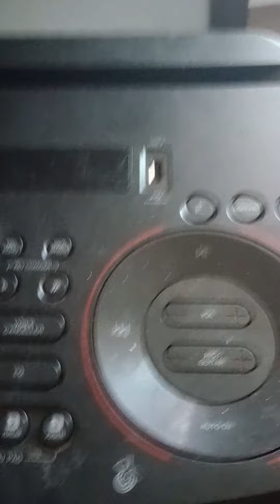I tried to block out the Logo Virus with a Loud Speaker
I tried to use Loud Speaker to destroy the Logo Virus, That does nothing